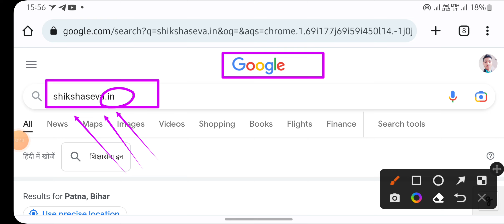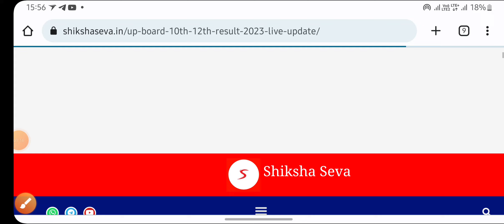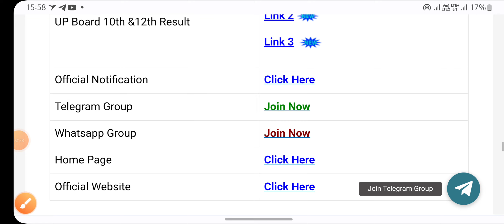UP Board Result 2023 | UP Board 12th 10th Result kab aayega 2023 | Notification Out 🔥,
UP Board Result 2023 | UP Board 12th 10th Result kab aayega 2023 | Notification Out 🔥, UP Board Result 2023 | UP Board 12th 10th Result kab aayega 2023 | Notification Out 🔥 - Education Galaxy. Up Board matric inter result 2023 . Up board ka result kaise check karen. Up Board ka result kab aayega. Up Result Download karen. Up Board 10th Result 2023. Up Board 12th Result 2023 live result checking... Education Galaxy

UP Board
UP Board 10th result 2023 kaise download Kare
UP Board 10th result 2023 date
UP Board 10th result 2023 release date
UP Board 10th 2023
UP Board 12th result 2023 kab aayega
UP Board 12th result kab aayega
UP Board 12th result date 2023
UP Board 12th result
UP Board 12th ka result kab aaega
UP Board class 12 result 2023
UP board inter ka result kaise dekhen 2023
UP board inter ka result kab nikalega
UP board inter ka result kab aaega
UP board inter ka result
UP board inter ka result kab tak aaega
UP Board intermediate result 2023
UP board inter result
UP Board intermediate result kab aaega
Inter result 2023 UP Board
UP Board 2022 inter ka result kab aaega
UP Board matric result 2023
UP Board Matric ka result kab aayega 2023
UP Board matric result date 2023
UP Board Matric ka result kab nikalega
Uttar Pradesh Board 12th result 2023
Uttar Pradesh Board 10th result 2023
Uttar Pradesh Board

@Dainik Jagran - दैनिक जागरण
@ABP NEWS
@Smart Study Classes
@Oneindia Hindi | वनइंडिया हिंदी

up board exam result kab ayega
up_board_result_kab_ayega​ up board latest news today

uttarakhanad board news
10th
12th result date
apnavidyalay​ education system news 2023 up board
up board result 2023 date
intermediate result date 2023
up board result date 2023
up board 10th class result
high school result date 2023
10th class result 2023
delhi board exam result 2023
mp board result 2023
12th class result 2023
upmsp
वनइंडिया हिंदी
oneindia hindi news
oneindia hindi
anuradha
up board result 2023 kab ayega
board exam
mathematics analysis
up board result final date
up board result latest update
up board 12th result kab aaega
12th ka result kab aaega up board
10th ka result kab aaega up board
वनइंडिया न्यूज
यूपी

10th and 12th result date 2023
up board result 2023 class 10th and 12th
board exam 2023 result
up board exam 2023 result kab ayega
class 10
class 12
up board result 2023 कब निकलेगा
up board latest news today 10th
12th result 2023 up board result 2023
up board result 2022 12th
12th ka result kab aayega 2023
10th ka result kab aayega 2023 prayagraj
what is date of up board result 2023
up board 2023 ka result kaise dekhe
up board result 10th ka result kab aayega
smart study classes
upmsp result
upmsp edu in
up board result online
up board result 2023 10th 12th kab aayega
यूपी बोर्ड रिजल्ट 2023
up board result live updates 2023
up board result date 2023 announced
यूपी बोर्ड रिजल्ट 2023 कब आएगा
up board result kaise download karen